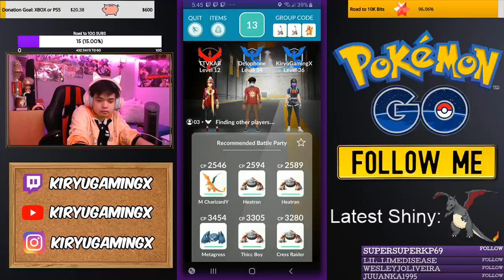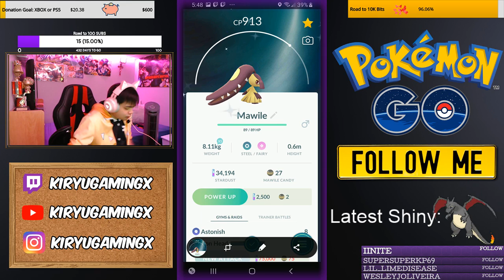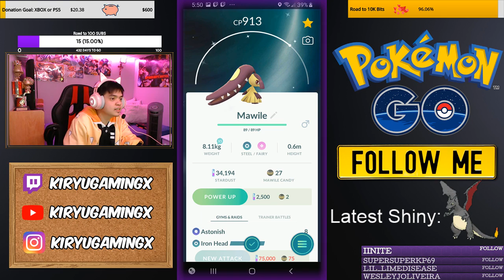Pokemon GO (Mobile) Shiny Mawile Raid Battle!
Hello there fellow Pokemon Trainers! In this video I am going to show you how I got my Shiny Mawile! and I am so happy that I got a shiny Pokemon! By the way this video is not meant for kids. It may look like it but I am not doing this video for kids. So pls ask your parents before watching this video because this video contains of Creatures hurting and battling each other.
Game: Pokemon GO
System: Mobile
Player: KiryuGamingX
Mode: Raid Battle
Raid Boss: Shiny Mawile